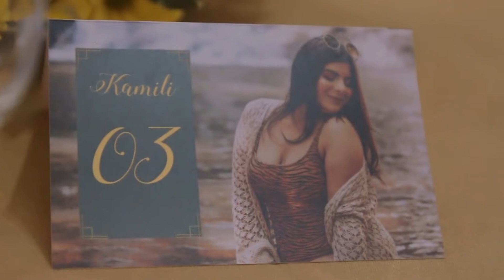trailer kamili 17 Anos